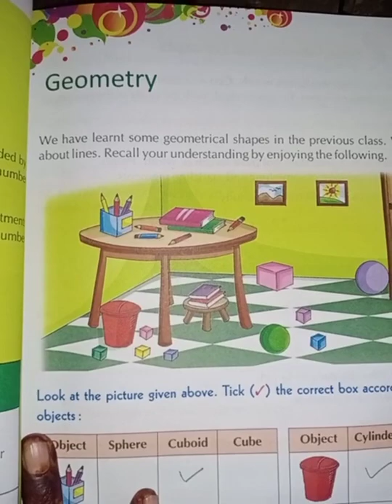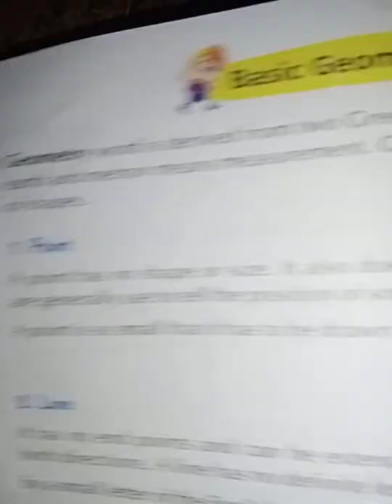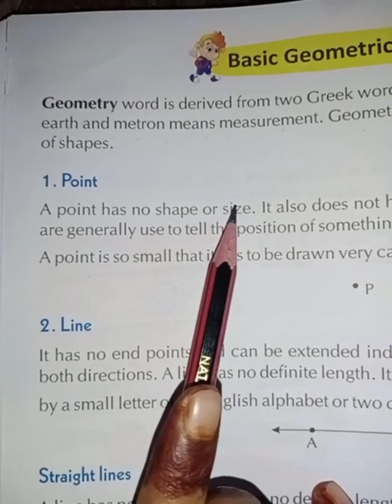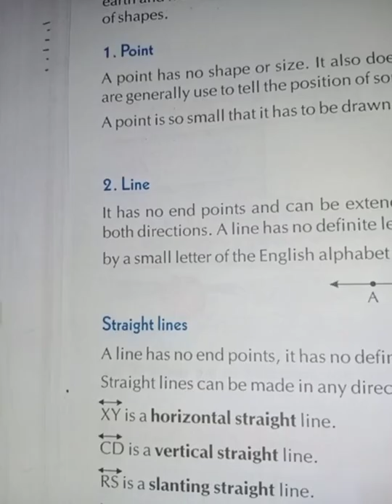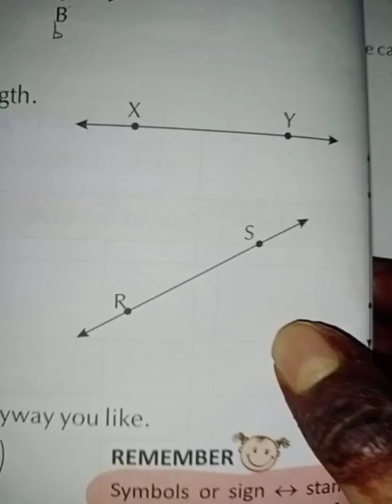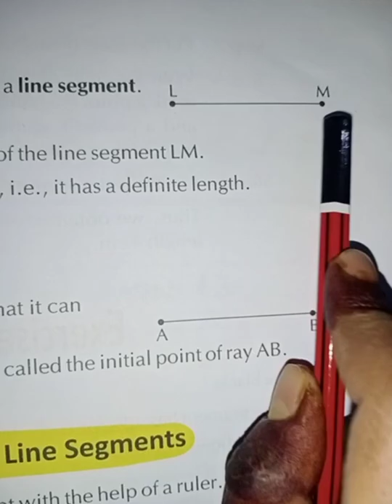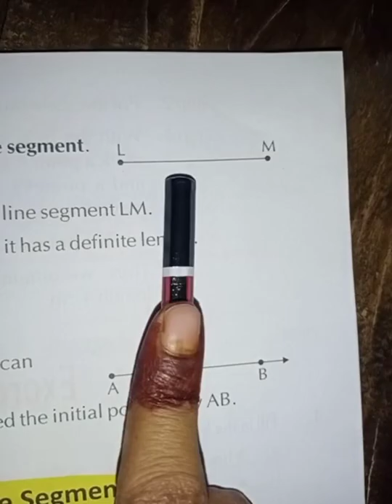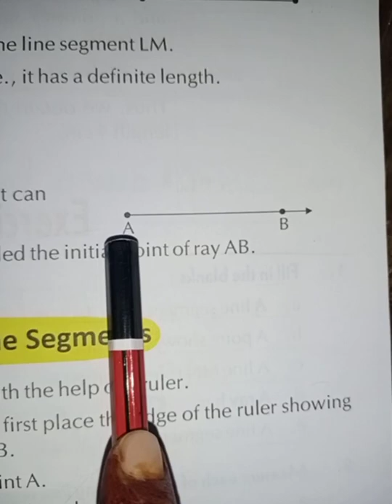Class -3rd Subject -Mathematics (part-1st)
Hello, students here is explanation of mathematics chapter -7th